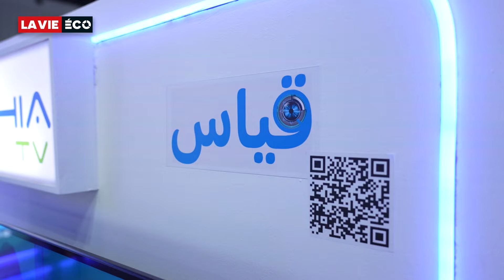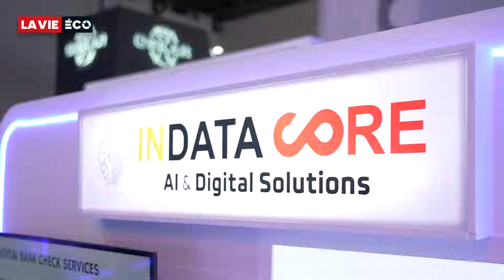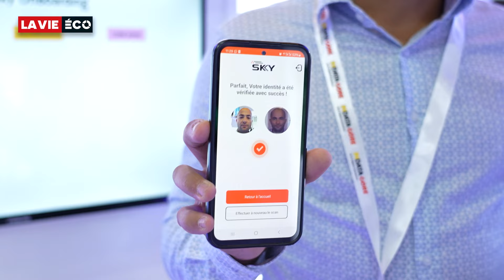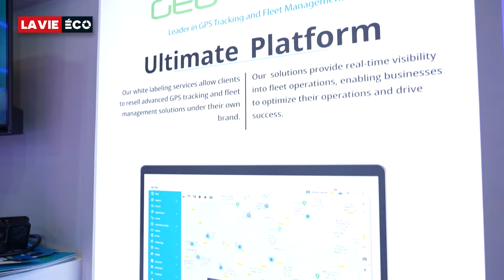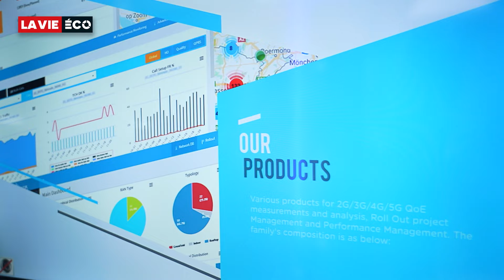Gitex Global à Dubaï: A la rencontre des pépites marocaines de la Tech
Le plus grand salon technologique du monde a ouvert ses portes ce lundi à Dubaï, avec la participation de 6.500 exposants, 1.800 startups, et 1.200 investisseurs, en provenance de plus de 180 pays. Plusieurs entreprises innovantes y sont présentes, sous la houlette de l’AMDIE. Nous en avons rencontré certaines d’entre elles.